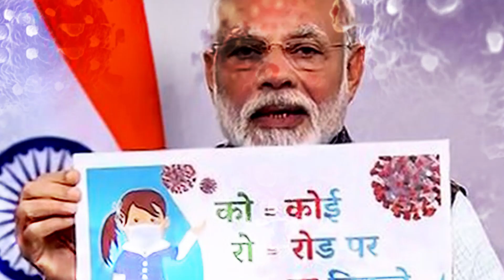ललितपुर: लॉकडाउन में देखिए किनकी कमाई है जीरो | KhabarLahariya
ललितपुर: लॉकडाउन में नहीं बिक पा रहे मिट्टी के बर्तन, कैसे पेट भरे लोग? | KhabarLahariya

जिला ललितपुर ब्लाक महरौनी गांव कुम्हैडी   मोहल्ला अंजनी माता यहां पर कुमारों की 150 परिवार रहते हैं जो सभी बर्तन बनाने का काम करते हैं लॉक डाउन होने के कारण इनका धंधा पूरा चौपट है खेती किसानी है नहीं इसी धंधे से जेलों अपना परिवार चलाते हैं ना तो दे हाथों में बेचने के लिए जा पा रहे हैं ना ही घर में बैठ पा रहे हैं कच्चे बर्तन बना बना कर रख लिए हैं पका तक नहीं पा रही क्योंकि पकाने के लिए लकड़ी कांदा की जरूरत पड़ती है जब हार में जाकर लकड़ियां ढूंढते हैं तभी पका पाते हैं लेकिन लकड़ियां ढूंढने के लिए जाती है तो पुलिस मारती पीती है इसलिए लोगों ने बर्तन बना बना कर ऐसे ही रख लिए हैं और जितना है घर में तो खा पी रहे हैं इनका कहना है कि इस साल हम लोगों को कम से कम ₹50000 का नुकसान हुआ है और किसी को एक लाख का इन लोगों का कहना है कि हमारा यही तो सीजन है बेचने का क्योंकि अभी शादी विवाह होते थे और गर्मी का मौसम है तो सबसे ज्यादा लोग खरीदते हैं और अभी हम लोग बेच नहीं पा रहे हैं हम लोग बहुत ही परेशान हो रहे हैं पहले दे हाथों में और अपने गांव में बेच देते थे तो हमारा परिवार सुकून से चलता था अब बहुत दिक्कतें आ रही हैं जैसी सब्जी की परेशानी अकेले घर में गेहूं है तो रोटी और नमक से खा रहे हैं हम लोग चाहते हैं कि हमें सरकार मदद दे या फिर बेचने के लिए जाने दे जिससे हम लोग परेशान ना हो बहुत दिक्कतों का सामना करना पड़ रहा है कम से कम हमारे घरों में एक ट्रक बर्तन रखे हुए हैं